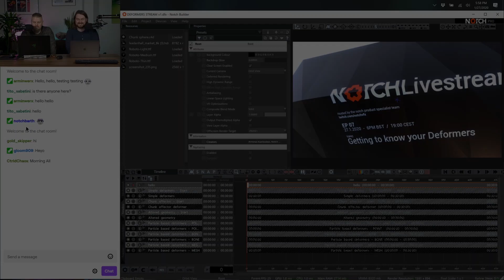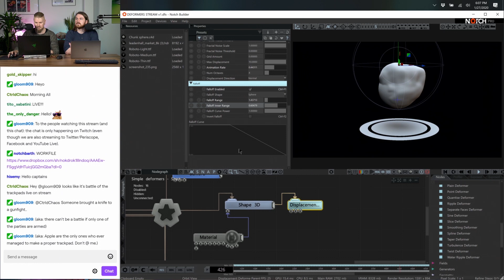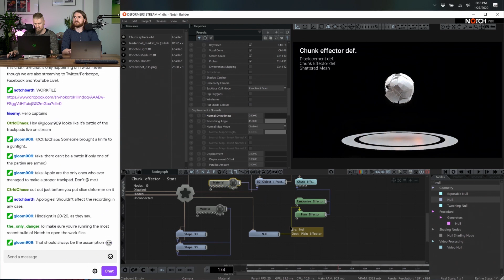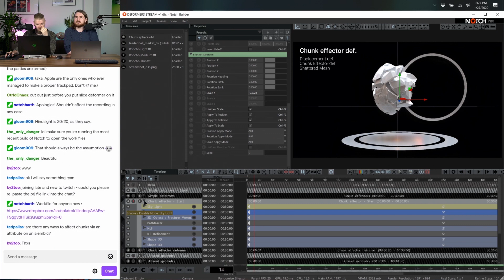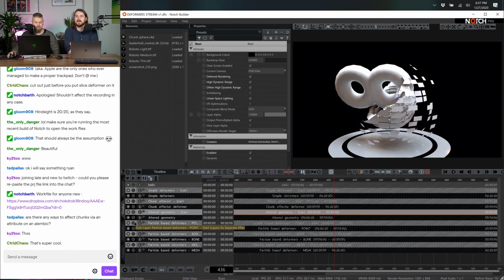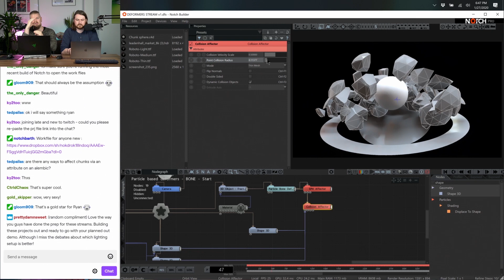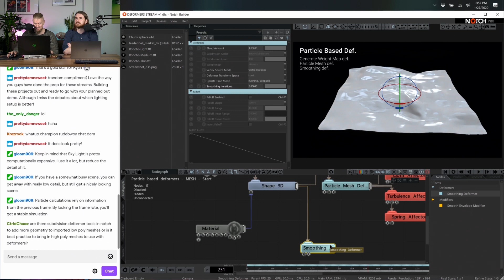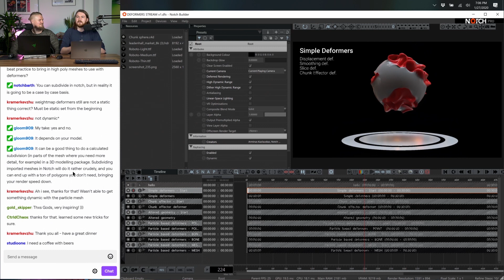Notch Streams EP07: Getting to know your Deformers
Watch as Armin and Ryan explain various ways to use Deformers in Notch. This is a recording of a live stream done on January 27th 2020.